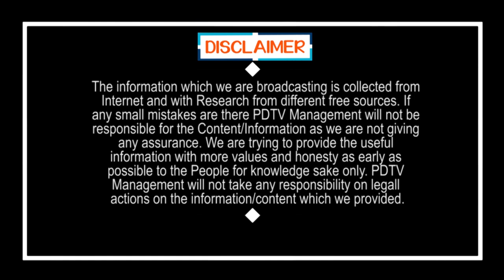Public Genuine Opinion On Jagan Ruling | ఈ ఆటో డ్రైవర్ మాటలు వింటే టీడీపీ నాయకుల మైండ్ బ్లాక్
ఈ ఆటో డ్రైవర్ మాటలు వింటే టీడీపీ నాయకుల మైండ్ బ్లాక్